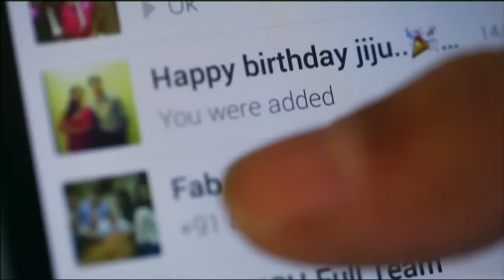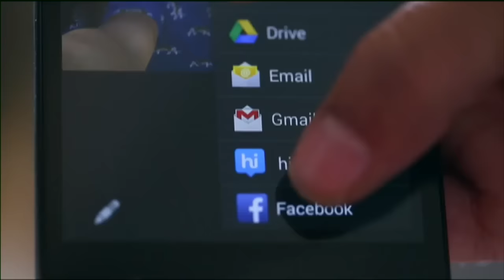Kaisi Yeh Yaariaan | Episode 105 | Back with a Bang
Nandini's aunt asks him about Manik. Fab5 return with a comeback show. Manik is angry with Abhimanyu. Abhimanyu asks Nandini about her and Manik. Nandini goes to the instrument room to play an instrument.